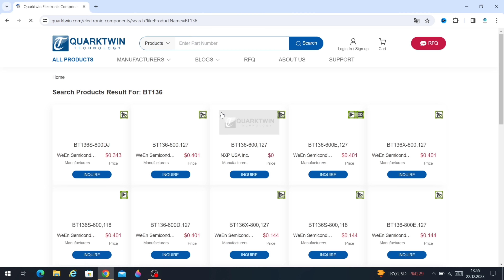Transformerless Adjustable Power Supply Using Triac AC Input DC Output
👉 Circuit Diagram 👉
👉Circuit Diagram Will Be Pinned In Comments Soon👈